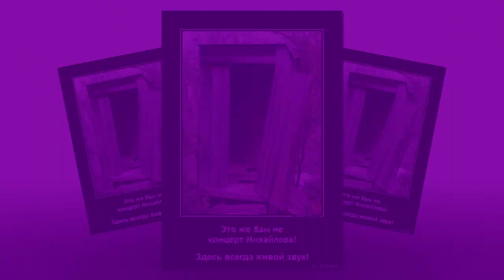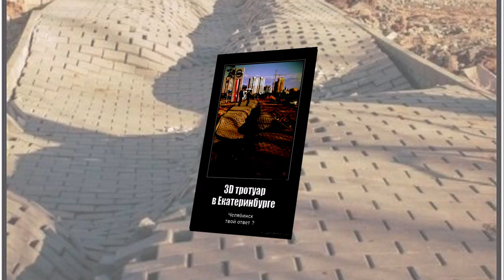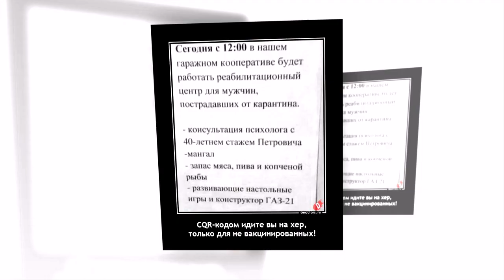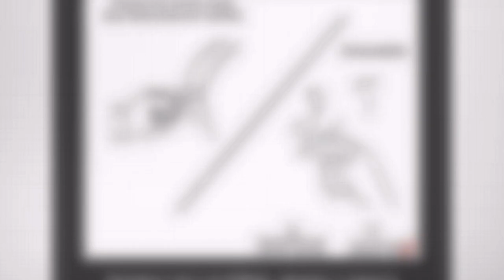SocialExperiment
part one